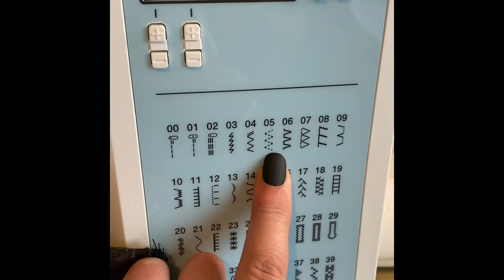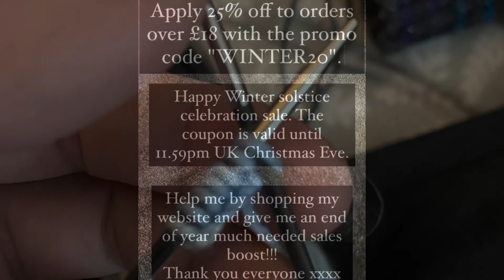Curio Stitches Vlogmas Day 22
Hi everyone, I recognise that it's been a tough year all round, my yarn business has struggled massively due to Covid-19.
If you're in a position that means you've been unable to buy my yarn or other products, I hope you've enjoyed the videos.
If anyone feels able to help with a donation towards running my business and the you tube channel costs, I would be very grateful if you would consider signing up to my patreon and supporting me that way.

Thank you, Elly xx Lots of making today

Advent music gift 💝